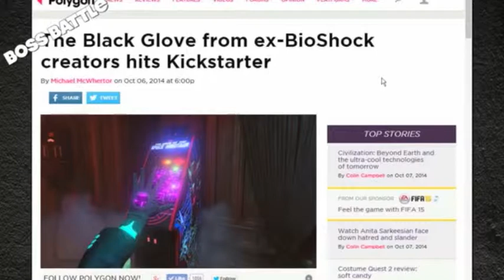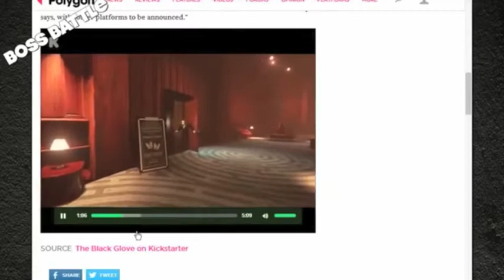Black Glove kickstarter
Bobby, Sorg and ChachiSays talk about the Black Glove kickstarter and what they think about the artistic game.